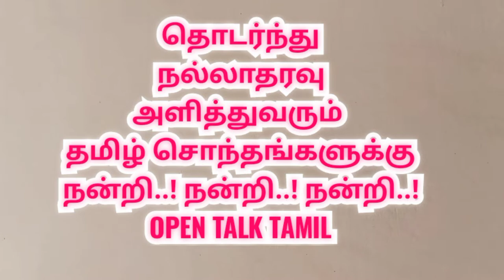ஸ்ரீமுத்து வேலாயுதசாமி பரிவேட்டை | Kumbakonam Thandanthottam Muthu Velayuthasami Parivettai Festival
Kumbakonam Thandanthottam Muthu Velayuthasami Parivettai Festival

கும்பகோணம் தண்டந்தோட்டம் முத்து வேலாயுதசாமி பரிவேட்டை திருவிழா